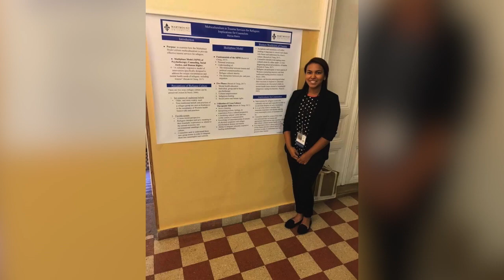Marisa Harris killed in I-66 crash tied to suspected suicide attempt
Harris, 22, killed when a 12-year-old jumped from a I-66 overpass onto her moving SUV.